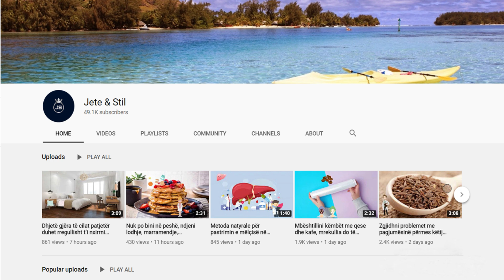Merrni një lugë nga kjo përzjerje dhe do të forconi zemrën, largoni toksinat dhe pastroni gjakun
Metoda e përgatitjes: Merrni karafil me hudhër dhe pritini në copa të vogla. Vendosni copat e hudhrave në një kavanoz xhami. Hidhi një litër verë mbi hudhër dhe mbyllni enën. Lëreni në dritare, të jetë në rrezet e diellit për dy javë. Tundeni enën dy ose tre herë në ditë.

Method of preparation: Take garlic cloves and cut into small pieces. Put the garlic cloves in a glass jar. Pour a liter of wine over the garlic and close the container. Leave on the windowsill, to be in the sun for two weeks. Shake the container two or three times a day.